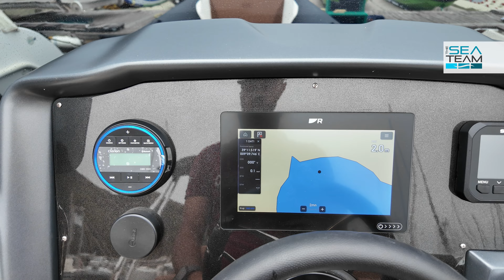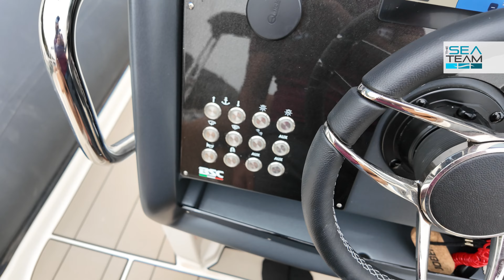A bordo di BSC 78 Elegance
Prendisole anteriore, Cucina esterna, materiali di qualità e una dinette posteriore modulare a dir poco immensa per la sua categoria. Scopriamo insieme il  @gommonibsc  78 con allestimento Elegance!

Lunghezza ft 7.90m
Larghezza 3.15m
Peso 1062 Kg
Compartimenti 5
Diametro tubolari 62 cm
Serbatoio carburante 310 L
Portata persone 20
Categoria C
Prezzo di listino €49.700 + iva + motore